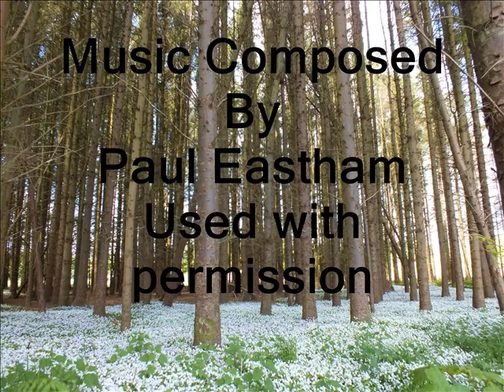Mountains Animal Sanctuary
Mountains Animal Sanctuary info with music by Paul Eastham